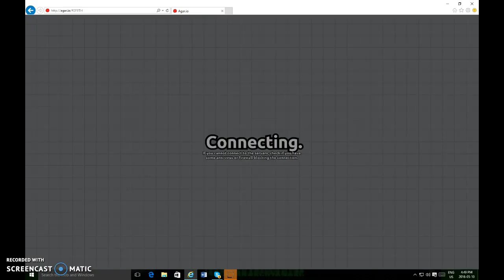Agar.io gameplay with DragSwager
Hey Guys welcome to the first agar.io game play w/h DragSwager